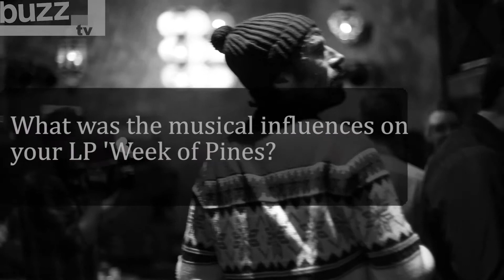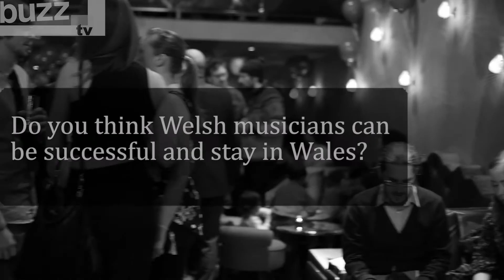Buzz at the Welsh Music Prize 2013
The buzz team head over to the Welsh Music Prize award ceremony and corner winner Georgia Ruth for a chat about her music.